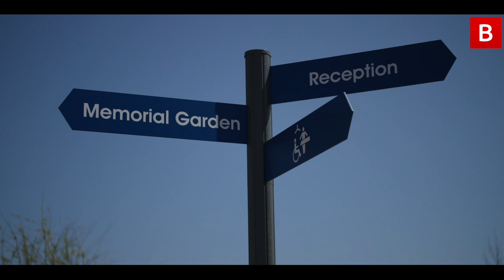Northern Ireland's second crematorium is set to open on Monday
We get a look inside the new Antrim and Newtownabbey crematorium which is due to open after a £5m investment.